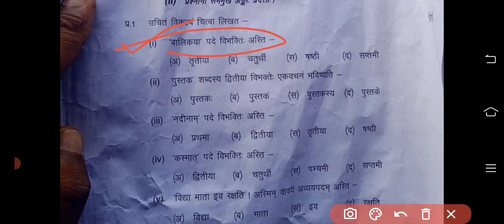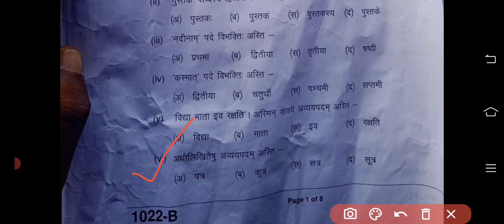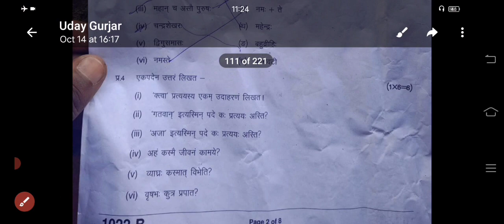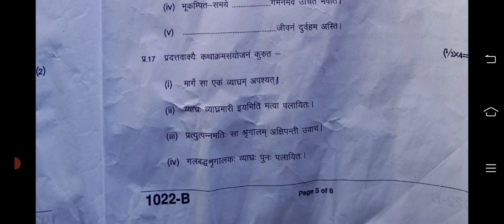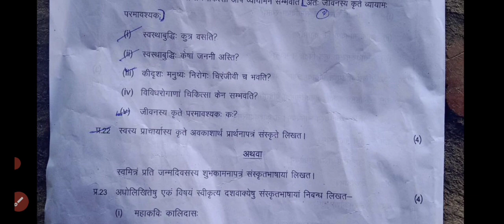संस्कृत पेपर कक्षा दसवीं त्रैमासिक परीक्षा 2023-24 Mp Board || Sanskrit paper || असली पेपर संस्कृत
telegram group में जुड़े त्रैमासिक परीक्षा पेपर के लिए

telegram par search kar lo

" study with Uday "